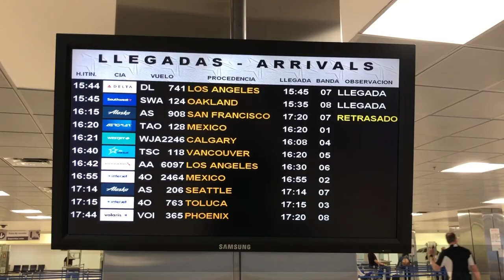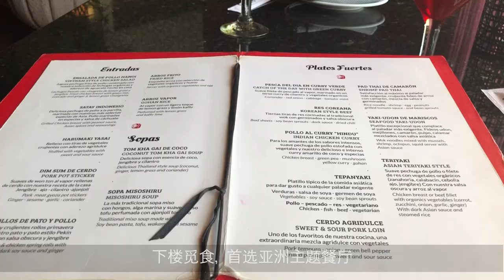Puerto Vallarta Vacation 墨西哥巴亚尔塔港食宿全包度假之旅 - 度假村的吃喝玩乐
巴亚尔塔港是一个国际旅游目的地，它有着世界最佳退休地和最佳度假地的称谓。

它依山傍海，拥有各式酒店，提供各类休闲设施，整座小城就像一个大的度假村。小城周边可供旅行和探险，游客可以在海滨长廊欣赏雕塑和日落，参加沙滩排球或与海豚游泳，也可选择一家电影院观看电影。情侣可以在“浪漫区”就餐，去艺术步道参观画廊。在老城区西班牙殖民时期的历史建筑随处可见，可以购物和观看街头表演。它的夜生活同样丰富，露天酒吧和古朴的咖啡馆，当然也可以通宵跳舞。拉丁与墨西哥本地文化交织而产生的慵懒自由的文化氛围十分迷人。